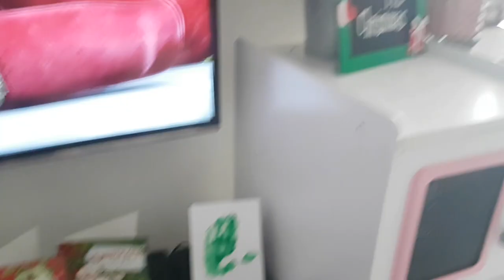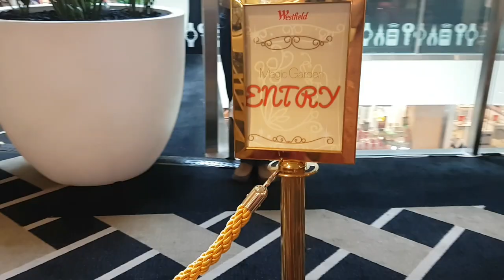SANTA PHOTO'S | KIDS CHRISTMAS DRESS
Today Olive's Christmas dress arrived, so we headed out on a trip to visit Father christmas & his magical house.

Happy Christmas xx

That VEGAN mama is all about life, veganism, holistic living, wellness, inspiring others.
I raise my daughter with gentle parenting methods.
I love travelling & exploring new wonderful things, especially all things nature.